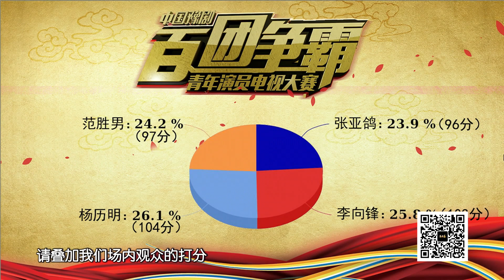梨園春 2016年第22集 ：百團爭霸復賽（三），豫劇《秦香蓮後傳》選段